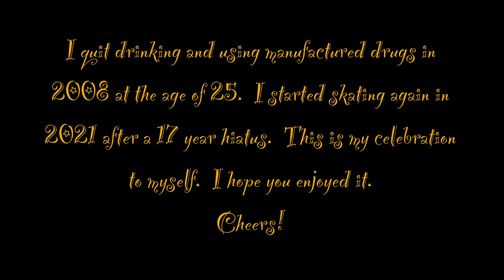16 Years Without Beer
This is a street edit celebrating 16 years without alcohol or manufactured drugs. I started skating again in 2021 after a 17 year hiatus.  This is a collection of footage spanning the past year but mostly shot between feb and march of ‘24 in Portland Oregon